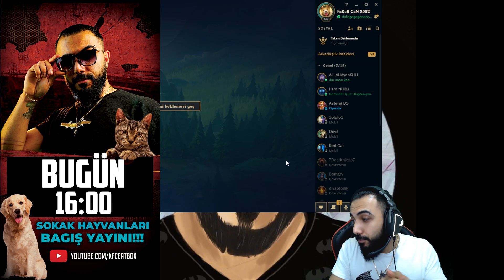1850 AP TRİSTANA JUNGLE!! AD OYNAYARAK YANLIŞ YAPIYORMUŞUZ!! | Barış Can